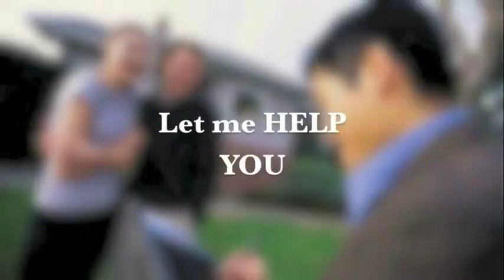Diane Beal - Liz Moore & Associates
5350 Discovery Park Blvd.